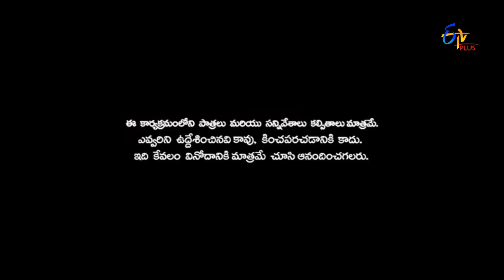Patas | Ammailu Abbailu | 13th October 2016 | ETV Plus